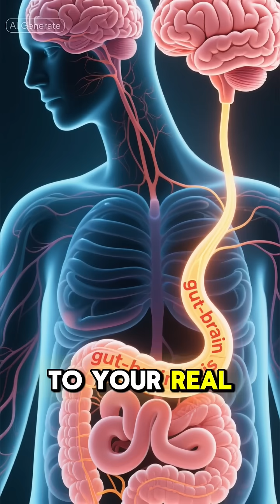Why 70% of Your Serotonin Comes From Your Gut | The Gut–Brain Connection#GutHealth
Why 70% of Your Serotonin Comes From Your Gut | The Gut–Brain ConnectionDid you know nearly 70% of your serotonin—your happiness and mood hormone—is made in your gut, not your brain?
In this video, discover how your gut and brain communicate, why gut inflammation causes stress and anxiety, and simple habits to boost serotonin naturally through diet and lifestyle.

Perfect for anyone interested in gut health, mental wellness, serotonin balance, digestion, and natural healing.